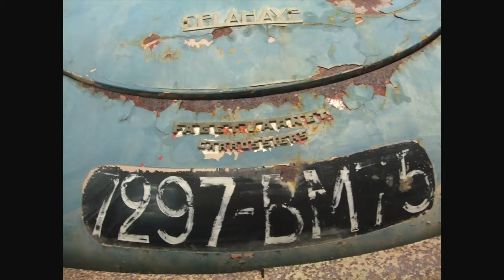Baillon Barn Find Uncovers Delahaye's Metal Frame For Pebble Beach Concours d'Elegance 2016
Follow Paris2Pebble as David Disiere restores a French 1948 Delahaye 135 M cabriolet Faget-Varnet for the 2016 Concours de'Elegance at Pebble Beach.

It was found decaying among 60 rare cars in a French barn owned by the late collector Roger Baillon.

The discovery of the fifty-year old Baillon car collection has been described as the "barn find of the century" and the automotive equivalent of Tutankhamun's tomb.

This is only the third known of six original models to survive.  Disiere bought the Delahaye at an auction staged in February 2016 by the French auction house Artcurial Motorcars. It made its first appearance at the 1948 Paris Motor Show.

Our Delahaye is being restored by Stone Barn Automobile Restorations in Vienna, New Jersey.

David Disiere is the founder and CEO of QEO Insurance in Dallas, Texas. He and his wife are philanthropists supporting non profit organizations that help children at need.